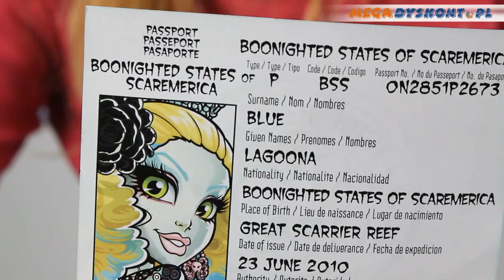Lagoona Blue - Monster Exchange Program / Upiorna Wymiana - Monster High - MegaDyskont.pl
W tym semestrze został uruchomiony program wymiany międzyszkolnej, w którym biorą udział uczniowie Monster High. Lagoona Blue zostanie wysłana do upiornego Madrytu.
W zestawie:
Lagoona Blue, ubrana w sukienkę w stylu hiszpańskim,
szczotka,
paszport,
inne akcesoria.

It’s a big, scary world out there, and the Monster High ghouls are ready to grab a hold with their claws! This Scare-Mester, they’re participating in a Monster Exchange program that will bring some new students in and send others abroad to learn about each other’s skull-tures. Heading overseas, Lagoona Blue, daughter of the Sea Monster, will soak up the frights in Madread. She wears a gore-geous outfit that monster-mashes skelements of her destination with icons representing her Sea Monster scaritage. Ruffles inspired by flamenco on her polka dot dress make waves, while a creepy cool print jacket is fintastic! To-die-for shoes (accented with Spanish roses), uhhhmazing accessories (like chandelier earrings and clawesome headpiece) and a freaky fabulous travel bag (with seashell-shape) complete the killer look. Lagoona Blue doll also comes with a Skullette -shaped hairbrush, doll stand and diary documenting her most frightful travel thoughts and experiences. Includes doll wearing fashion and accessories, bag, brush, doll stand and diary. ⤵️

ZAPRASZAMY NA NASZ NOWY KANAŁ!